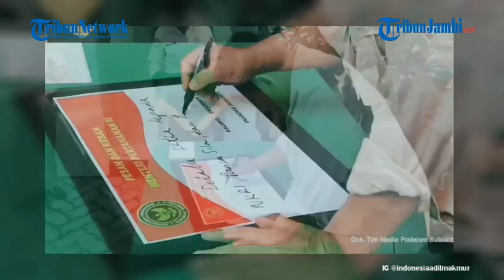Jokowi Masih Usaha Duetkan Ganjar Prabowo di Pilpres 2024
Ketua Umum Pro Jokowi (Projo), Budi Arie Setiadi mengatakan, Presiden Jokowi masih berupaya menyatukan Prabowo Subianto dan Ganjar Pranowo di Pilpres 2024.

Menurut Budi, hal itu diketahuinya setelah dirinya menanyakan langsung kepada Presiden Jokowi.

Dia menilai, idealnya Ketua Umum Partai Gerindra dan Gubernur Jawa Tengah itu menjadi sepasang calon di Pilpres 2024.

(waw)